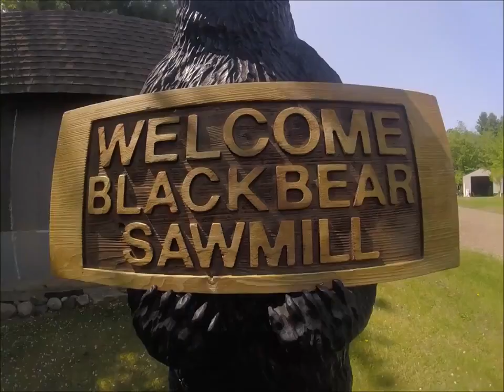Black Bear Sawmill — Day in the Life — Norwood Sawmills 2019 Video Challenge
Black Bear Sawmill — Day in the Life — Corey Gugisberg, Jim Kaiserlik, Minnesota — Norwood Sawmills 2019 Video Challenge